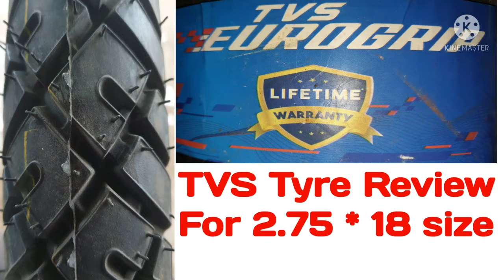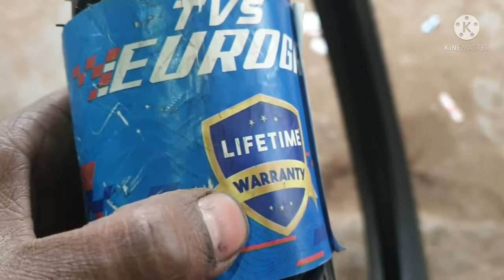Tvs ka sabse sasta bike tyre / Tvs ATT 250E / 100 CC / Under 1000 range tyre / 3 years replace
Tvs Eurogrip ATT 250 E tyre for 100 CC bike.

Rear Tyre Tvs

Tvs ka sabse sasta bike tyre for bike

price range around  Rs.1000.00 to 1050.00

3 years unconditional warranty, for more details go to tvseurogrip website.

our other branded tyre review.

tvs tyres
tvs att 225
tvs lowest tyre price
tvs tyre price
2.75*18 tvs tyre price

This chanel help you for new tyres and tubes performance. Only geniue reviews.

Rstyres